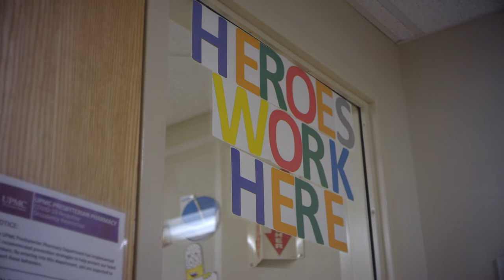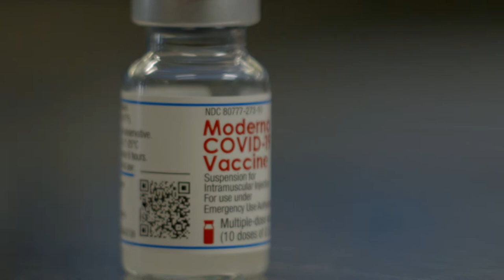Alumna McCreary becomes vital resource across the country for COVID-19 treatment protocols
As hospitals and clinics across the country attempted to navigate the early days of the COVID-19 pandemic, so many things were happening in such a short amount of time. Pharmacists, including Erin McCreary, a 2015 graduate of the Harrison College of Pharmacy, and other health care workers worked tirelessly to identify treatments for struggling patients.